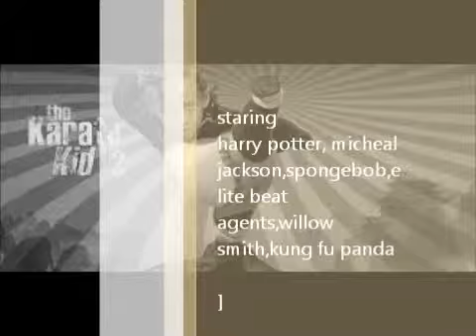funny pics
I found this pics in google images